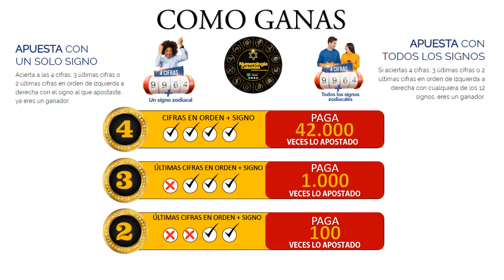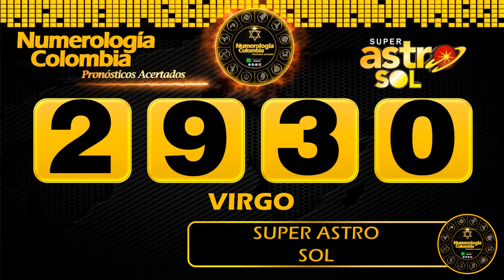Resultado de ASTRO LUNA del Lunes 24 de mayo de 2021 | SUPER ASTRO 😱💰💰💰💰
SUPER ASTRO |

Resultado de Astro Sol Lunes 24 de mayo de 2021
Resultado de Astro Luna Lunes 24 de mayo de 2021
Astro sol del Veinticuatro de mayo
Astro luna del Veinticuatro de mayo
Super Astro del Veinticuatro de mayo
Chance
Chances
Lotería
Loterías
Veinticuatro de mayo
Resultado de Astro Luna
Veinticuatro de mayo